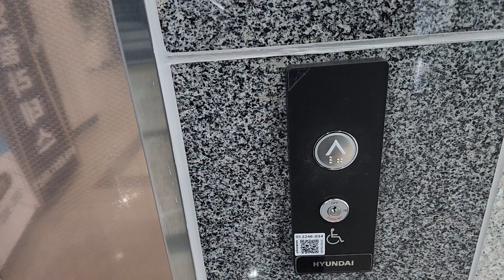(14th NEO) 경기도 의왕시 바라산로 16 (학의동) 브릭스백운주차장 현대엘리베이터 탑사기